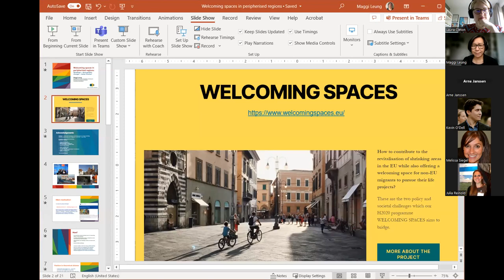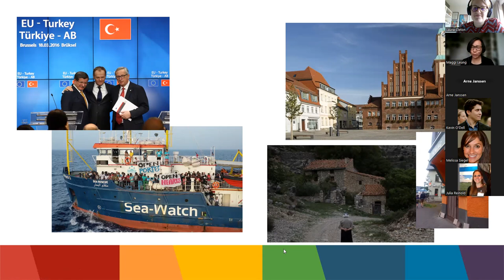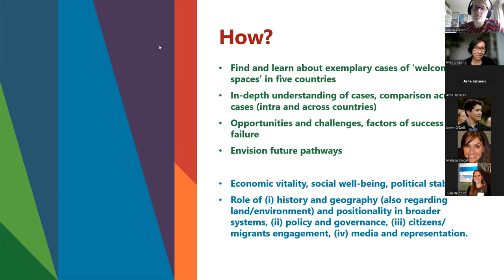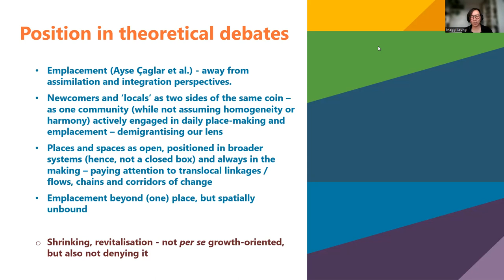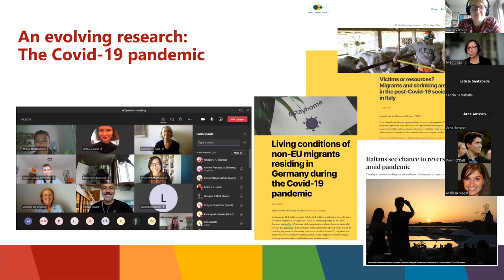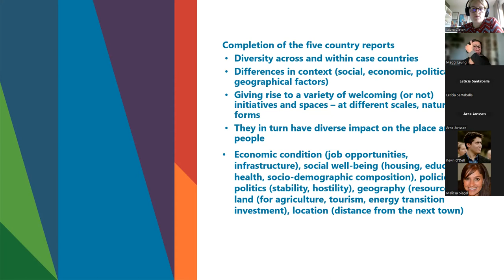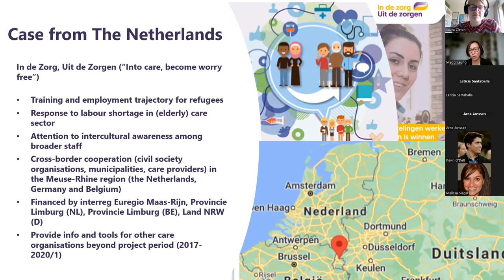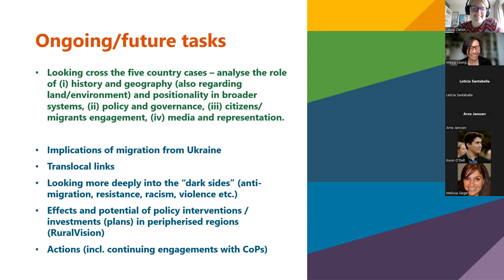Welcoming spaces in peripherised regions: Shrinkage + demographic changes = better futures?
Prof. Dr. Maggi Leung, University of Amsterdam

Abstract:
In this seminar, the objectives, conceptual foundation and preliminary finding of the Welcoming Spaces (WS) programme, funded by the Horizon 2020 scheme of the European Commission, will be presented. The WS idea arose in 2019, at a time when European states were spending huge amount of resources on anti-migration policies and practices (e.g. Frontex, migration deals, detention centres, deportations and reception centres) while numerous declining, remote areas have been “left behind” in need of investments. WS aims to identify new ways to merge these two policy challenges: how to offer space to migrants and refugees while improving the well-being of EU citizens in “shrinking” regions. This coincides with European Commission’s new “long-term vision for the EU’s rural areas” which was launched in the summer of 2021, proposing a new “Rural Pact”. Rather than considering newcomers only as needy receivers of care, we consider newcomers and “locals” as two sides of the same coin. Instead of two separate groups with one giving and one taking, we see them as one community (while not assuming homogeneity or harmony) actively engaged in daily place-making and emplacement. Drawing on preliminary findings of our research conducted in Italy, Spain, Germany, the Netherlands and Poland, this seminar will illustrate the diversity of welcoming spaces we have encountered. It offers an analysis of the importance of contexts (history, geography and socio-political positionality), governance structure and actor-network constellations in the rise and fall of welcoming spaces. The presentation will showcase some of the co-creative work the research team has been doing with communities of practice, and introduce a few new questions that we have begun to ask (among others, the impact of the war in Ukraine on welcoming spaces in our case countries).

About the speaker:
Maggi Leung is Professor in International Development Studies at the Department of Geography, Planning and International Development Studies of the University of Amsterdam. Her research focuses on the uneven geographies of migration, mobilities and development, internationalization of education and labor regimes, knowledge and skill (im)mobilities, Chinese transnationalism, investments and engagements for/by/with newcomers in “shrinking” regions in Europe as well activism against racialised injustice. She has published on these topics in a range of geography and social science journals. She is one of the editors of Geoforum and has served as a guest editor for special issues on topics regarding migration and skills, Chinese transnationalism and welcoming spaces in Europe. Her current research programmes include Welcoming Spaces and VISION: Envisioning Convivial Europe